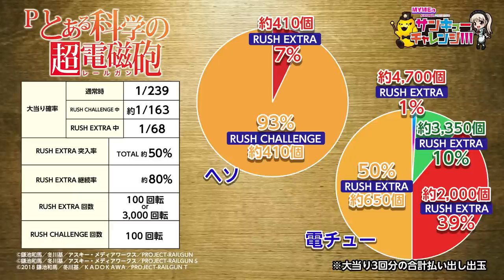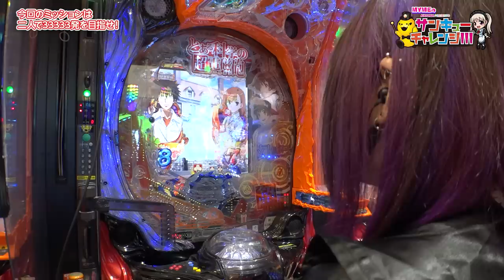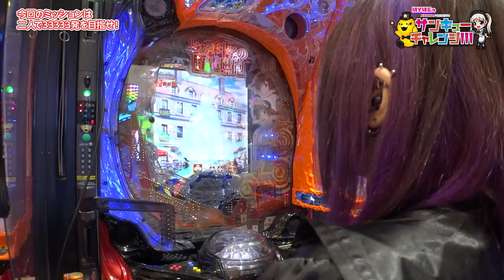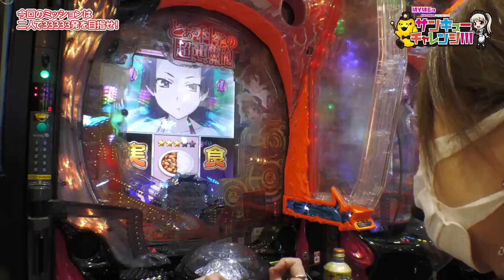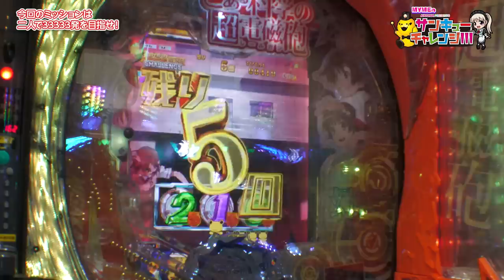倖田柚希のサンキューチャレンジ！！！ #13（1/2）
倖田柚希がお休みということで、MYMEとゲストの【橘アンジュ 】が二人で33333玉を目指します‼

【出演者】
☆倖田柚希

《公式》キコーナ広報アカウント

キコーナグループ広報アカウント